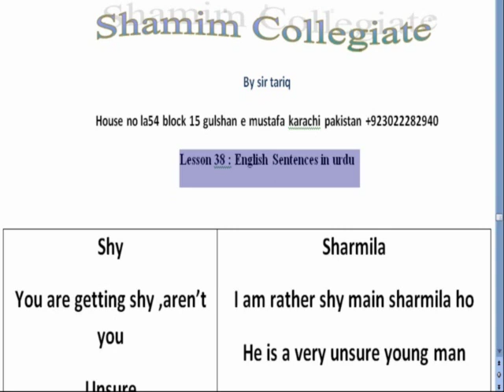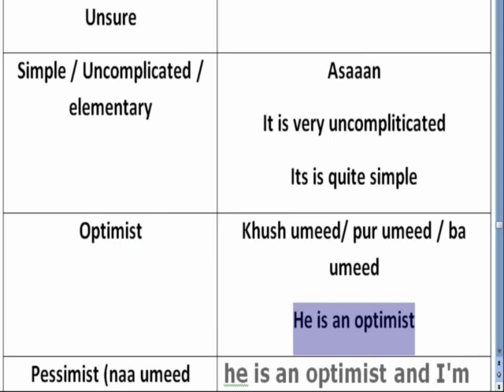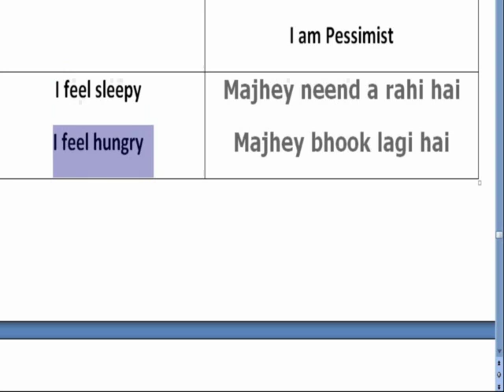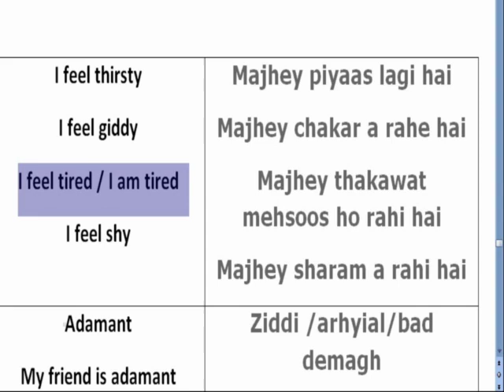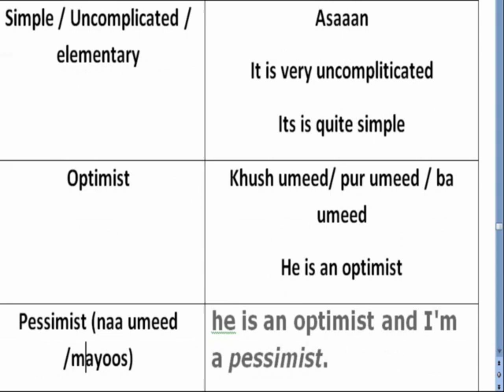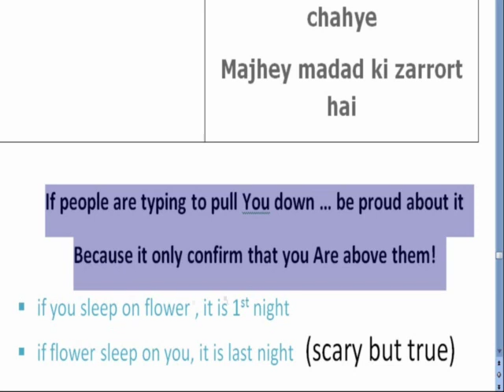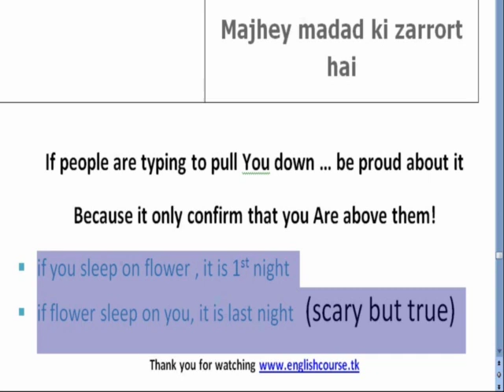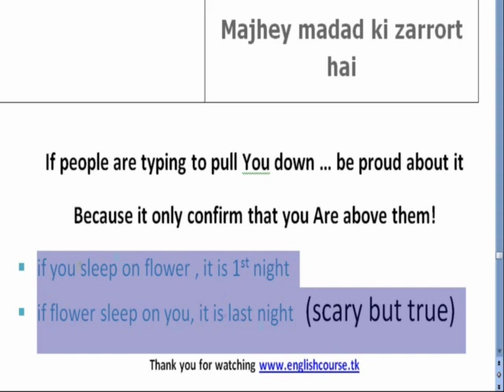lesson thiry eight english sentences In urdu By Tariq Aziz